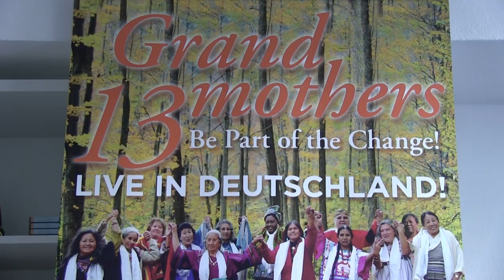International Council of 13 Indigenous Grandmothers in Germany - Be Part of the Change